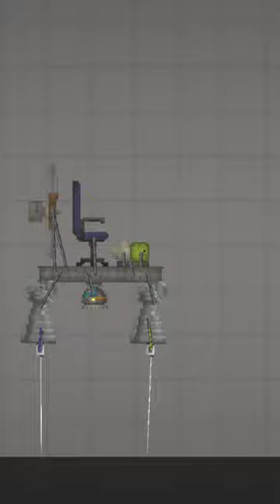just living he's best life